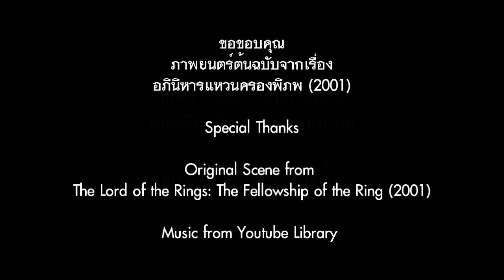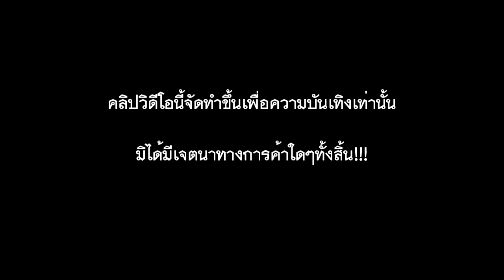ควันหลงยูโร 2016!!! โดยทีมพากย์กะหล่ำดอก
ควันหลงยูโร 2016!!! โดย ทีมพากย์กะหล่ำดอก 15 July 59
โปรดรับชมเพื่อความบันเทิงนะจ๊ะ อย่าไปซีเรียส ^^
เนื้อหาในคลิปเป็นเพียงเรื่องสมมติเท่านั้น

มิได้มีเจตนาทางการค้าใดๆทั้งสิ้น!!!

ภาพยนตร์ต้นฉบับจากเรื่อง
อภินิหารแหวนครองพิภพ (2001)

Special Thanks
Original Scene from

                      Desperado Ost.